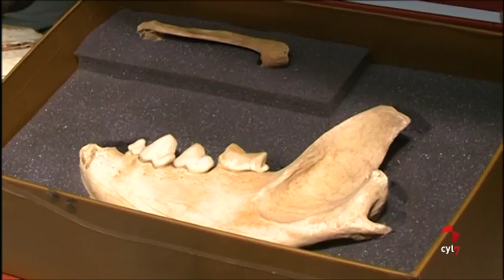Hallan en Atapuerca restos craneales de una homínida adolescente de hace más de 300.000 años